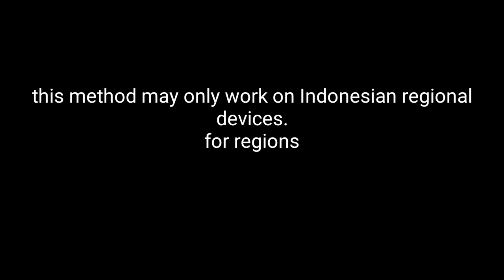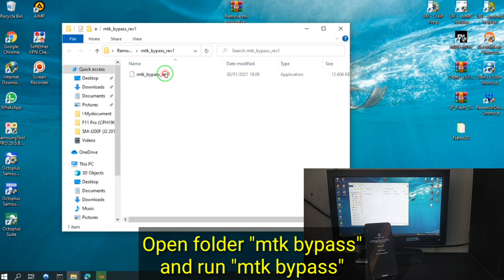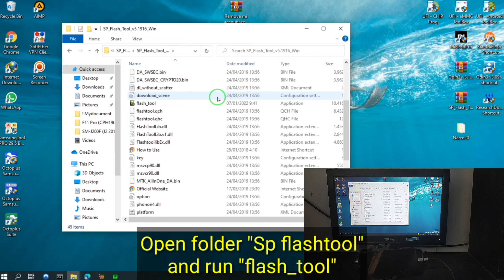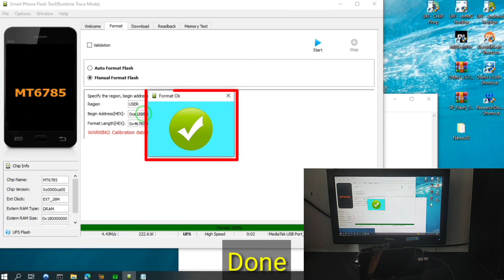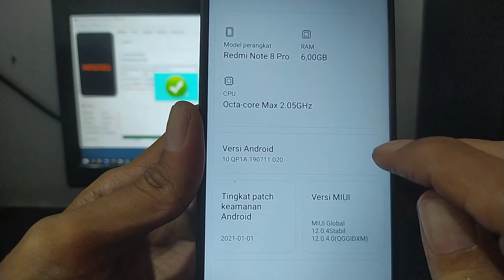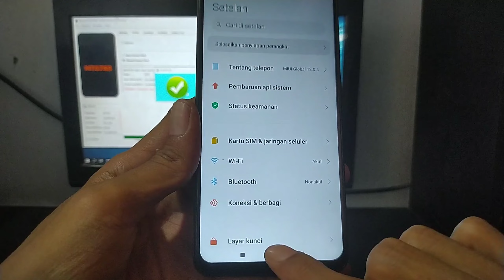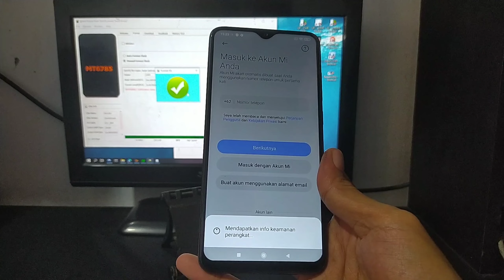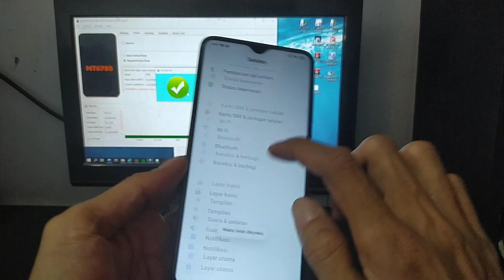Remove/Unlock mi account (Micloud) Redmi Note 8 Pro || Hapus akun mi redmi note 8 pro (begonia)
Hapus  akun MI (micloud) redmi note 8 pro (begonia).

NOTE:
this method may only work for redmi note 8 devices in indonesia.